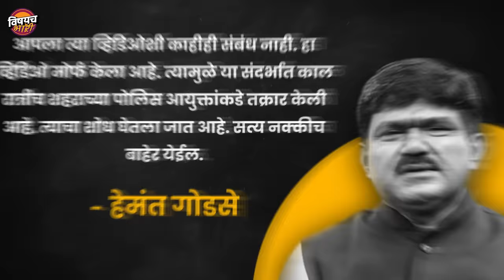नाशिकचे खासदार हेमंत गोडसेंचा तो व्हायरल व्हिडीओ खरा की खोटा ?| Hemant Godse Viral Video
नाशिकचे खासदार हेमंत गोडसेंचा तो व्हायरल व्हिडीओ खरा की खोटा ?| Hemant Godse News Today

मंडळी एकनाथ शिंदे आणि त्यांच्या पक्षातील नेत्यांच्या अडचणी काय थांबायचं नाव घेत नाहीयेत. नुकतीच घडलेली कल्याणच्या उल्हासनगर पोलीस ठाण्यातली गोळीबाराची घटना.. त्यात जखमी झालेले शिंदेचे निकटवर्तीय नेते महेश गायकवाड, त्या गोळीबारानंतर गणपत गायकवाड यांनी खुद्द एकनाथ शिंदे व त्यांचे चिरंजीव श्रीकांत शिंदे यांच्यावर केलेले वेगवेगळे आरोप, त्यावरून विरोधकांनी शिंदेंना घेरलेलं असताना आता आज नाशिक लोकसभेचे शिंदे गटाचे खासदार हेमंत गोडसे यांचा एक आक्षेपार्ह व्हिडीओ व्हायरल करण्यात आलाय. त्या व्हिडीओवरून राज्यात आणि नाशकात आता भलतंच राजकारण तापलंय. नेमकं काय आहे त्या व्हिडीओमध्ये, हेमंत गोडसे यांनी त्या व्हिडीओबद्दल काय प्रतिक्रिया दिलीये आणि आगामी लोकसभेच्या धर्तीवर त्या व्हायरल व्हिडीओचा नेमका काय इम्पॅक्ट होऊ शकतो त्याचा घेतलेला हा सविस्तर आढावा.